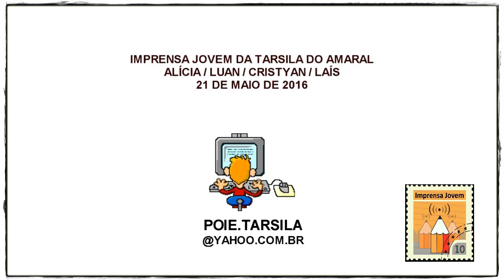EMEF Tarsila do Amaral - DRE-BT - CEMEI Jaqueline Inauguração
21/05/16 - Jardim Celeste: Dia frio, chuvoso e a população do entorno carinhosamente compareceu para prestigiar a entrega oficial do novo prédio de Educação Infantil, a CEMEI Jardim Jaqueline. A Equipe de Imprensa Jovem da EMEF Tarsila do Amaral marcou presença e realizou a Cobertura da Festa de Inauguração de mais uma escola pública entregue na região do Butantã.
CEMEI é um Centro Municipal de Educação Infantil que traz um novo conceito de Educação no qual visa atender numa mesma unidade as crianças de 0 a 5 anos e 11 meses. Compareceram ao evento: a Vice-Prefeita Nádia Campeão, a Secretária Adjunta Emilia Cipriano o Chefe de Gabinete Marcos Rogério, o deputado Carlos Zarattini, o Vereador Antonio Donato, a  ex-Secretária de Educação Cida Perez, o Dirigente Regional de Educação, o Sr. André Luiz Bafume e sua Equipe da DRE-BT.

Parabéns à toda Equipe da CEMEI Jd. Jaqueline: Marcia Cerqueira, Alessandra Machado Nogueira, Ana Paula e Eunice, aos docentes e aos colegas do quadro de Apoio que recepcionaram as famílias e os convidados com muito carinho e atenção.

Imprensa Jovem: ALICIA APARECIDA SANTANA MORGAN / CRISTYAN LUCAS DE SOUZA / LUAN BERALDO CORREA / LAIS DE ANDRADE SOUZA